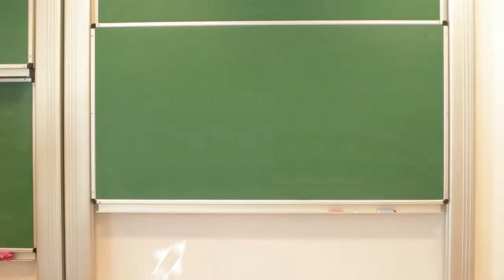Jak zwierzęta przystosowują się do otoczenia?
Film opowiada o tym, w jaki sposób zwierzęta przystosowują się do otoczenia. Występują w nim Kornelia Kucharska z Zakładu Zoologii Szkoły Głównej Gospodarstwa Wiejskiego i Dariusz Kucharski z portalu terrarystycznego terrarium.com.pl Film jest elementem zajęć "Jak zwierzęta przystosowują się do otoczenia?"

Zobacz podobne scenariusze zamieszczone w bezpłatnym serwisie dla nauczycieli szkół podstawowych

Program Uniwersytet Dzieci w Klasie realizowany jest przez Fundację Uniwersytet Dzieci. Jesteśmy organizacją non - profit, rozwijającą kreatywność uczniów. Spraw, aby dzieci uczyły się z radością! Wspieraj nasze działania